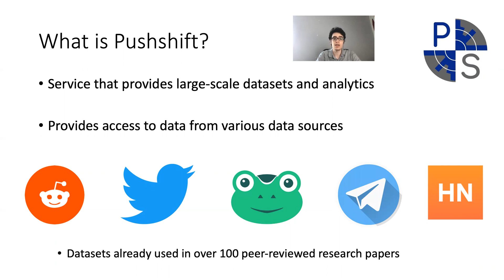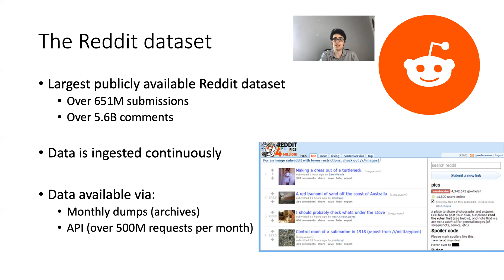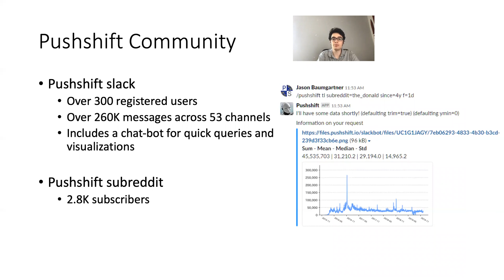The Pushshift Reddit Dataset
Presentation of the peer-reviewed paper:

Jason Baumgartner, Savvas Zannettou, Brian Keegan, Megan Squire, Jeremy Blackburn. "The Pushshift Reddit Dataset." 14th International AAAI Conference on Web and Social Media (ICWSM 2020)